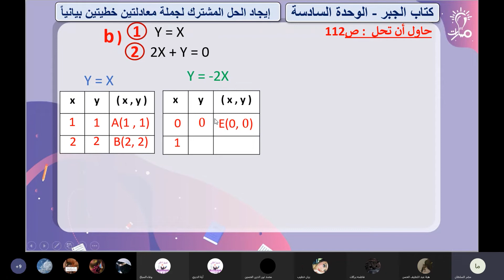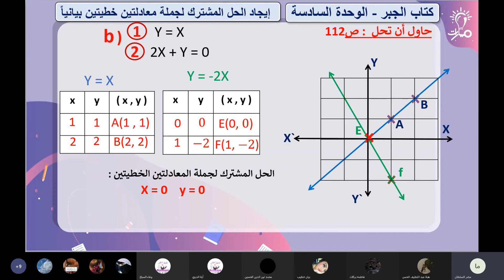حاول أن تحل ص (112) الجملة (b) درس حل جملة معادلتين خطيتين بيانيا رياضيات تاسع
شرح وحل حاول أن تحل صفحة (112) الجملة (b) درس حل جملة معادلتين خطيتين بيانيا في كتاب الرياضيات للصف التاسع - منهاج شمال غرب سوريا